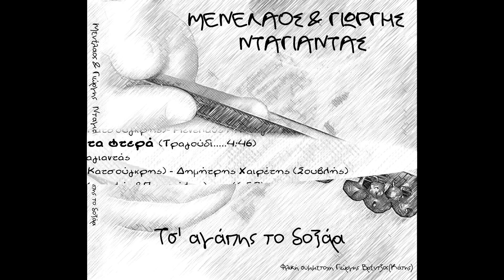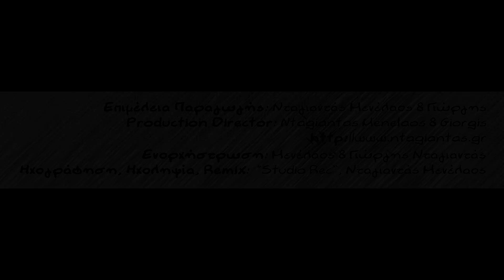Άλλοι διπλώνουν τα φτερά (Official Release ©) -- ΝΤΑΓΙΑΝΤΑΔΕΣ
Από την τρίτη δισκογραφική δουλειά του Μενέλαου & Γιώργη Νταγιαντά με τίτλο "Τσ' Αγάπης το Δοξάρι".

Μουσική: Γιώργης Νταγιαντάς
Στίχοι: Γιώργης Μπέρκης (Κατσούγκρης), Δημήτρης Χαιρέτης

Lyrics

Άλλοι διπλώνουν τα φτερά στη πρώτη ψιχαλίδα,
κι άλλη δεν έχουν και πετούν μόνο με την ελπίδα.

Άλλοι γελούν και χαίρονται και στα ψηλά πετούνε,
και άλλοι σε μπόρες χαμηλά κοντεύουν να πνιγούνε.

👉Το τραγούδι είναι κατοχυρωμένο και διαχειρίσιμο από την "Πύρηχος Production". Απαγορεύεται η μεταφόρτωση και η αναδημοσίευση του.